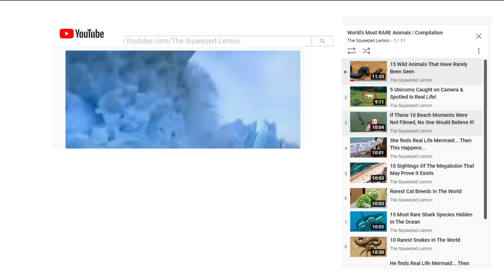Why This Elephant Probably Wants You Dead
Why This Elephant Probably Wants You Dead Tasting urine, fighting babies, showering faces...who said finding a mate was simple in the animal world.. From gross to violent OR downright cute.. Hang on..as we have a list of animals that will astonish you with their unusual and extreme mating ritual